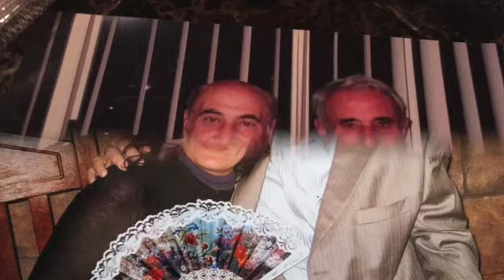HAYRIK-ALLINSTRUMENTS AND VOKAL BY-HAKOP-GALADJIAN-VIOLIN- BY-MERI-GALADJIAN